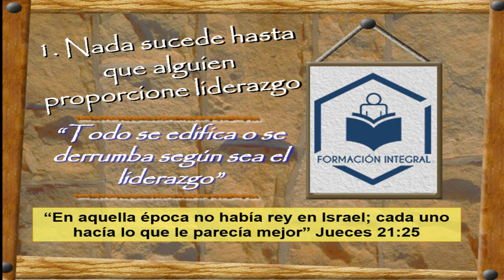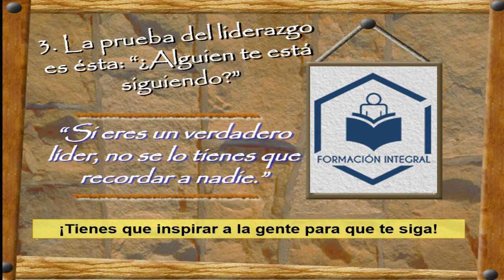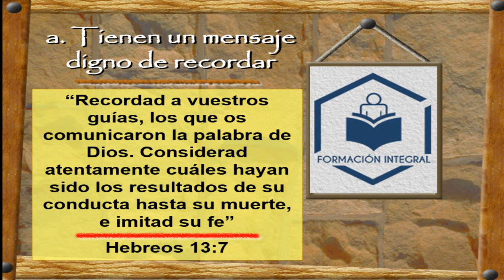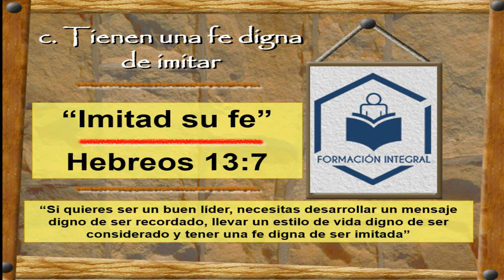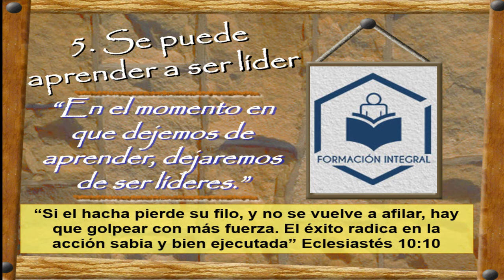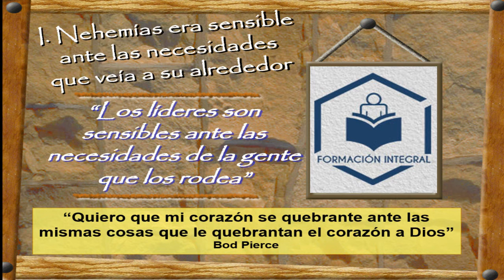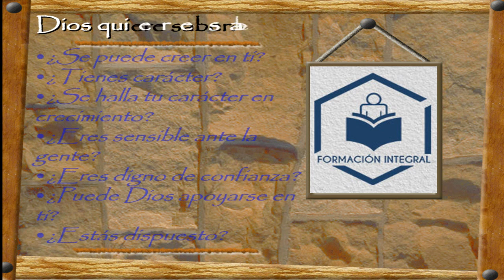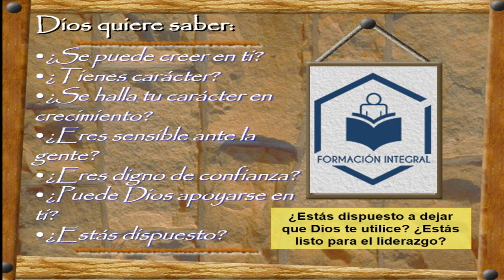CAPITULO 1 HECHURA DE UN LIDER - SERIE LIDERAZGO CON PROPOSITO DE IGLESIA DE DIOS EN EL SALVADOR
JUNIO 2021